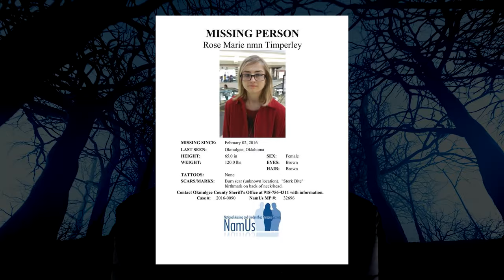Uncle Charles - The Disappearance of Rosemarie Timperley | Best of Seriously Mysterious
If you have any information at all regarding the disappearance of Rosemarie Timperley, please contact the Okmulgee County Sheriff’s Office at , and reference case number 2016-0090. You can also report tips about Rose to the Oklahoma State Bureau of Investigation through their tip line at , or by emailing

Looking for more Seriously Mysterious?  The podcast has over 150 episodes available, many on topics we've never covered here on the channel.  today.

Thank you to Wikipedia, the Charley Project, Websleuths, Reddit, KTUL News, KFOR News, cscso.com, and Karla Vanatta and the Missing Persons of America website.

This episode was written by Gwen Barringer, edited by John Lordan and is produced by LordanArts. Please check out the podcast A Light for Ericka to hear more work from Gwen on a case that’s very close to her heart, the disappearance of Ericka Hogg.

Do you have any insights?

This is not intended to act as a means of proving or disproving anything related to the investigation or potential charges associated to the investigation.  It is a conversation about the current known facts and theories being discussed.  Please do not contact people you are suspicious of or attempt to harass, threaten or intimidate them in any way. Do not release information that can be used to do the same, or join in attacks being conducted by others.